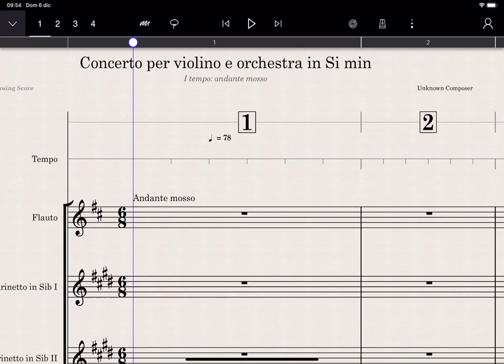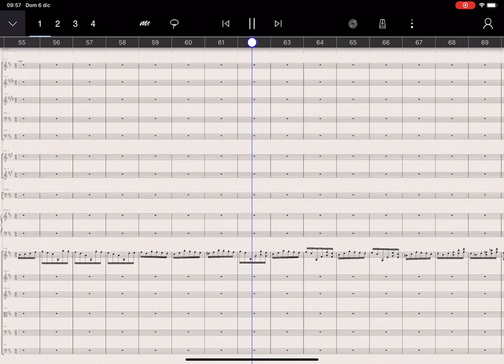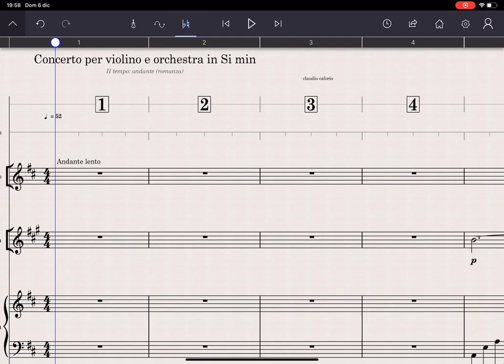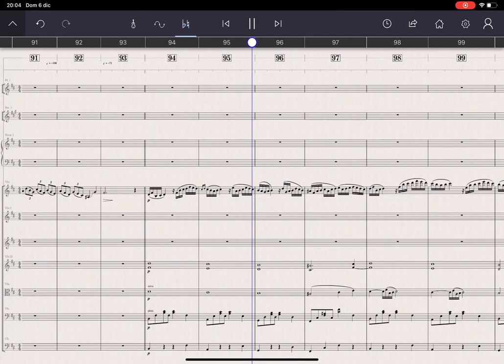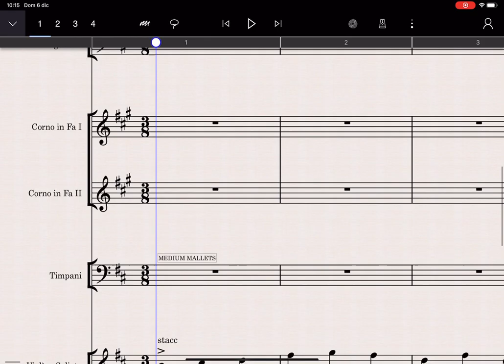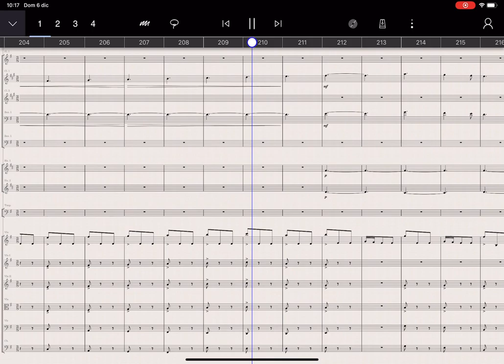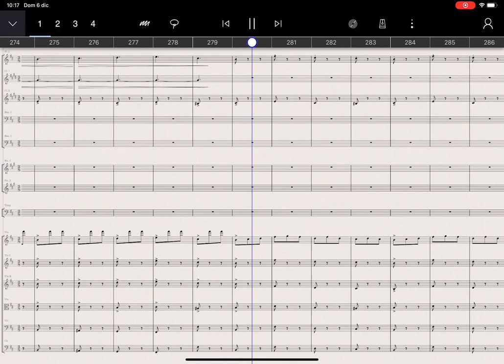Concerto per violino e orchestra in Si min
Staffpad for iPad
Berlin strings
Berlin woodwinds
Berlin brass
Cineperc
Cinesamples Taylor Davis solo violin
Mastering by Logic pro